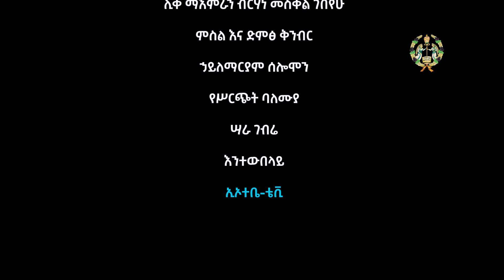EOTC TV | ዐውደ ስብከት | በጾሙ ልንሰማው የሚገባ ትምህርት | በእንጦጦ ሐመረኖኅ ቅድስት ኪዳነምህረት አንድነት ገዳም